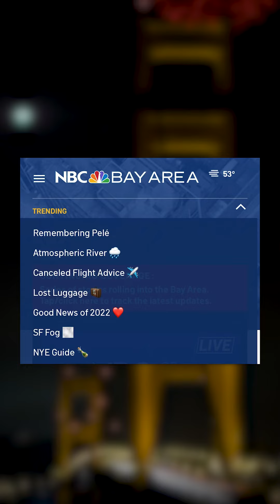In the News: Bay Area Storm, Future of SF Fog, NYE Events Guide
In this episode: More rain, including an another atmospheric river, is set to hit the Bay Area. Plus, warming oceans and a warming planet are threatening  San Francisco's iconic fog. Our Digital Video Journalist Jonathan Bloom breaks down the future of fog in the city. And, we have a list of events by region to ring in 2023.